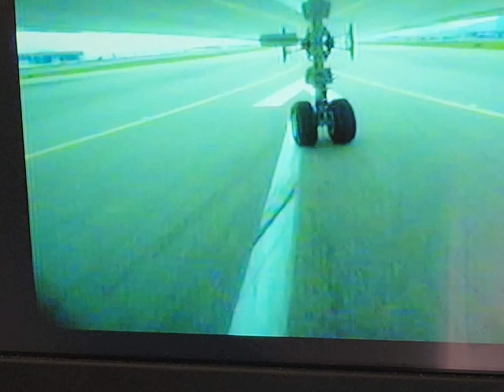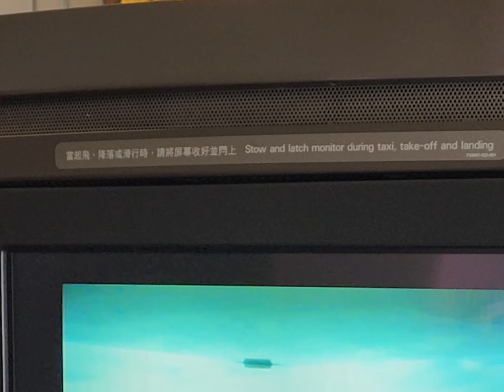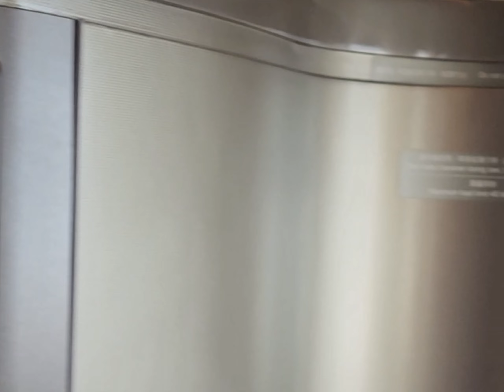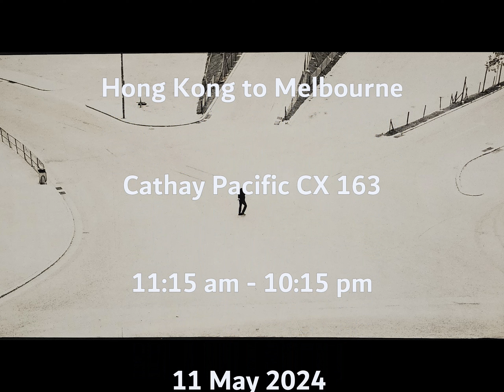Strange Magic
Magical world of air travel